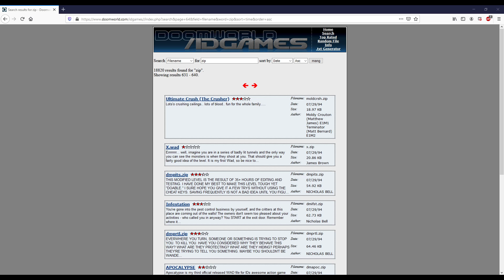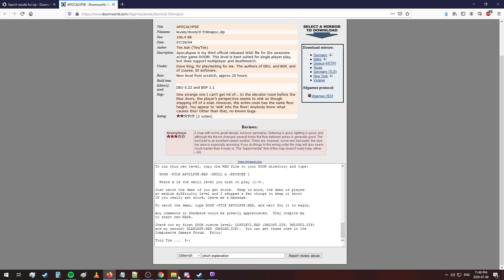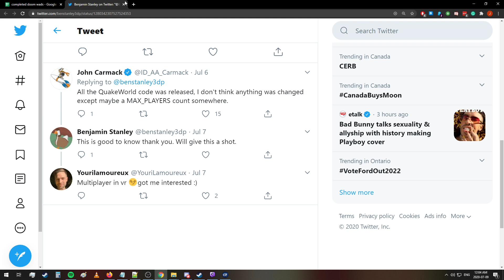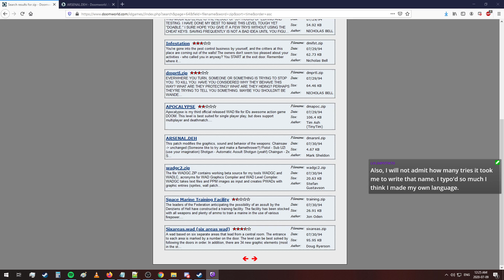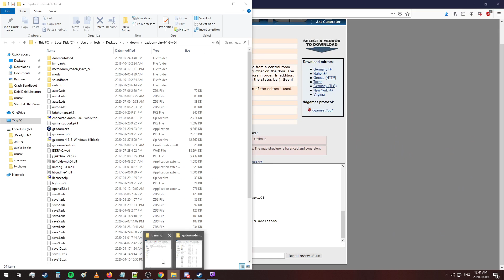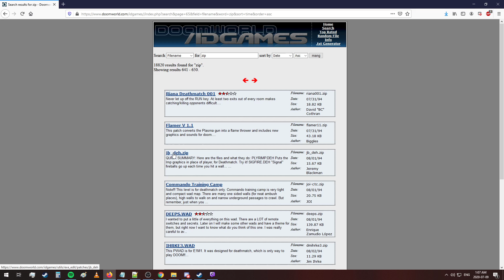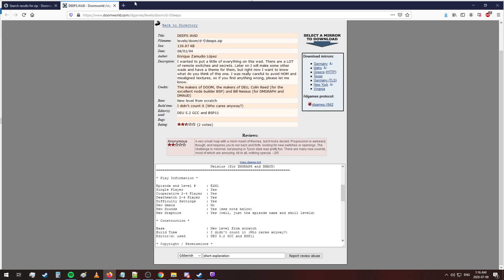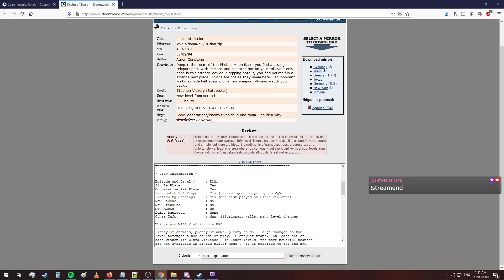playing through the /idgames archive [day 50]